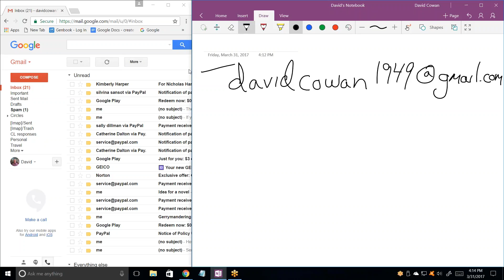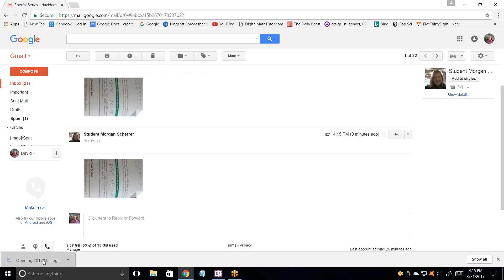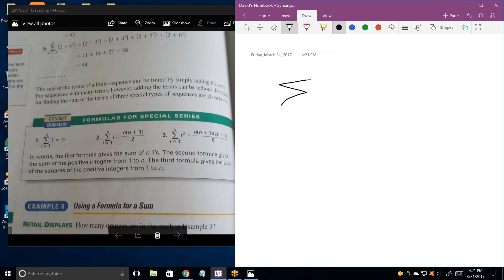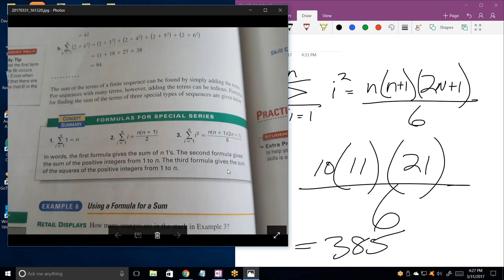Online Algebra 2 tutoring, MS033117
Online Algebra tutoring services for algebra, geometry,
trigonometry, precalculus, AP calculus AB/BC,
This video deals with linear equations, quadratic equations, slope-intercept, point slope, xy coordinate system.